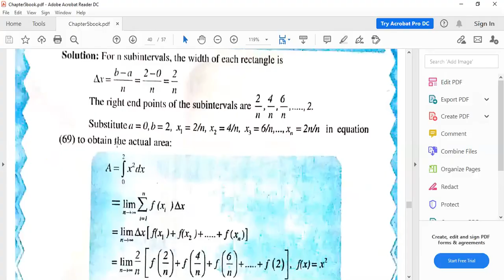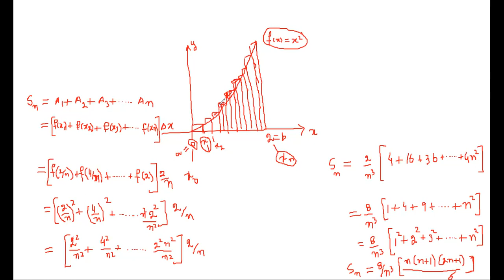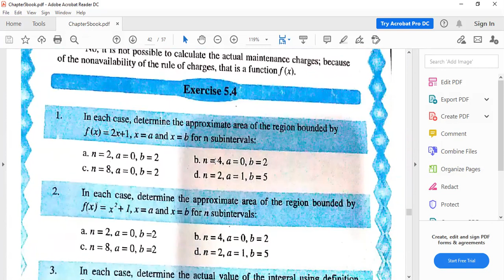Lecture-12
2nd Year (Pre-engg:), Ch#5, Integration